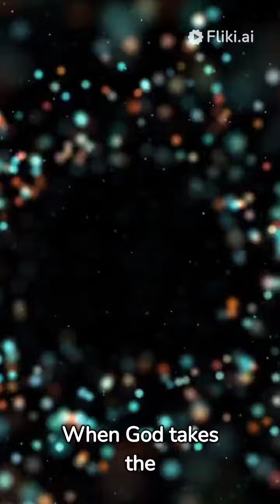WATCH What Happens When You Put God First | Everything Falls Into Place!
In this video, we delve into the transformative power of faith and how everything falls into place when you prioritize your relationship with God. You'll be inspired and encouraged as we uncover the profound effects of this fundamental spiritual principle.

🙏✨ 0:00 - Introduction
Join us on a journey of faith and personal growth as we discuss the life-changing concept of putting God first in all that you do. This video will provide insights, stories, and practical advice on how to make God the center of your life.

🔥💪 1:23 - The Power of Prioritizing God
Discover the undeniable power that comes when you choose to make God your top priority. We'll share stories and examples that illustrate the incredible transformations that can occur when you put your trust in Him.

📖🤔 4:45 - Biblical Perspective
Explore the wisdom of the Bible and learn about the numerous verses and passages that emphasize the importance of seeking God first in your life. Gain a deeper understanding of the spiritual principles that guide us towards a fulfilling and purpose-driven existence.

💡🤗 6:57 - Real-Life Testimonials
Listen to personal testimonials and real-life experiences from individuals who have experienced the positive changes that occur when they put God first. Their stories will inspire and encourage you to do the same.

✨🙌 9:32 - Practical Steps
We provide practical steps and guidance on how to incorporate God into your daily life. From prayer and meditation to seeking His guidance in decision-making, you'll find actionable advice to help you take this crucial step.

🌟🌈 12:15 - Seeing the Transformation
Witness the transformation that takes place when you shift your focus to God. Discover how your relationships, career, and overall well-being can be positively impacted when you trust Him.

🤔❓ 15:40 - Q&A Session
We answer some of the most common questions related to putting God first, addressing concerns and doubts that people often have when embarking on this spiritual journey.

🙏🙏 18:10 - Conclusion
In our conclusion, we sum up the key takeaways and encourage you to embark on your own path of faith, putting God first in your life. Join us in creating a community of individuals who prioritize their spiritual journey.

📚🔗 Additional Resources:
- Link to our website for more articles, resources, and support.
- Suggested books, podcasts, and other materials to deepen your understanding and practice of putting God first.

👍👍 If you found this video inspiring and informative, please consider giving it a thumbs up and sharing it with your friends and family.

💬💬 Join the conversation in the comments section below and share your experiences, thoughts, and questions. We love hearing from our community!

We look forward to having you with us on this transformative journey of faith and spiritual growth.